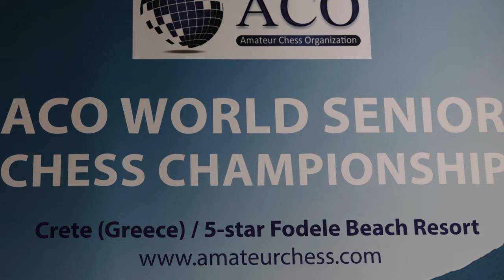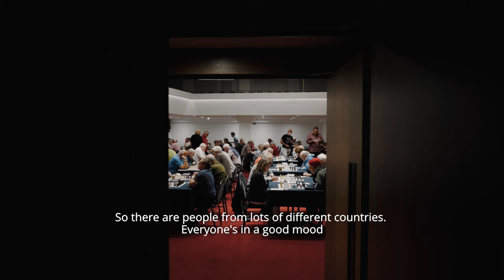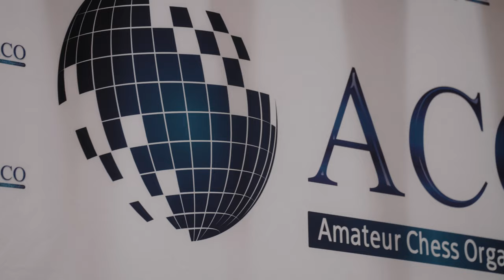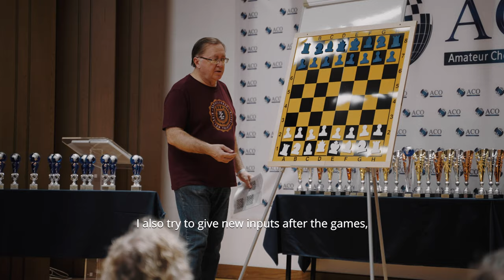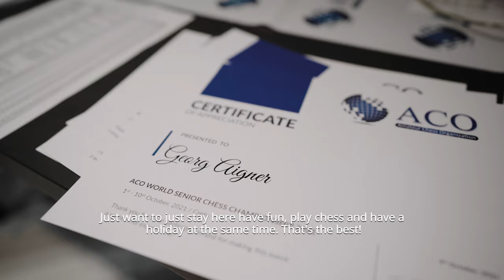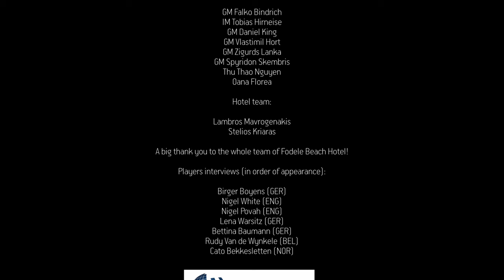ACO World Senior (50+) Chess Championship 2021 on Crete (Greece) October 2021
Tournament video of the ACO World Senior (50+) Chess Championship 2021 on Crete (Greece). Venue was the 5-star all-inclusive Fodele Beach Resort. Join us from 1-10 October, 2022 for the 2022 edition of the event

Chapters:
00:00 Introduction
00:24 Organizers
02:20 GM Daniel King
03:43 GM Vlastimil Hort
05:32 GM Zigurds Lanka
07:32 GM Spyridon Skembris
10:03 Hotel managers
11:21 Prize-giving ceremony
12:07 Players interviews
15:57 Fireworks

More ACO chess events for amateur and senior players:

26 April - 6 May, 2022:  ACO World Super Seniors (65+) Championship on Kos (Greece)
Venue: 5* All-Inclusive Atlantica Belvedere Resort

6 - 15 May, 2022:  ACO World Amateur Championship on Kos (Greece)

Venue: 5* All-Inclusive Fodele Beach Resort (same as in the video above)

1 - 10 October, 2022: ACO World Senior (50+) Championship on Crete (Greece)
Venue: 5* All-Inclusive Fodele Beach Resort

All events will be played in 7 separated rating groups:
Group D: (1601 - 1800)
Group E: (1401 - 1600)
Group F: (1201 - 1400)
Group G: (0 - 1200)